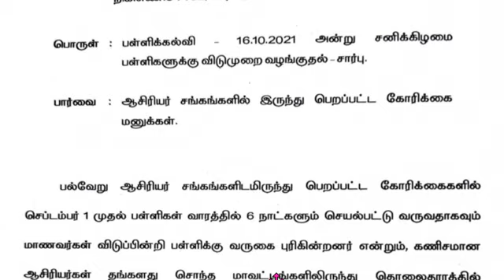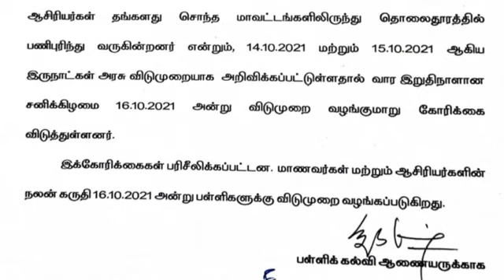4 நாட்கள் அனைத்து பள்ளிகளுக்கும் விடுமுறை பள்ளிக்கல்வித்துறை அறிவிப்பு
4 நாட்கள்
அனைத்து பள்ளிகளுக்கும் விடுமுறை பள்ளிக்கல்வித்துறை அறிவிப்பு